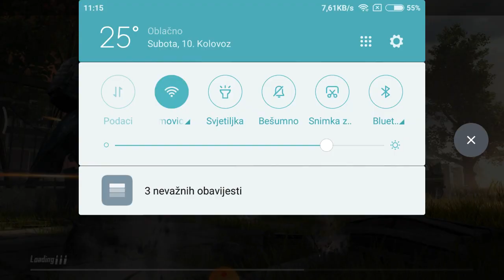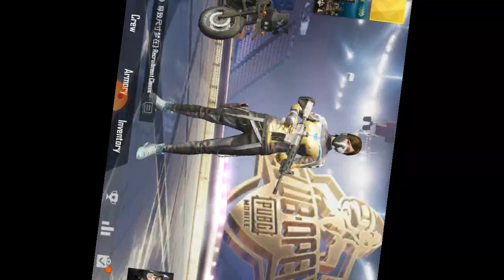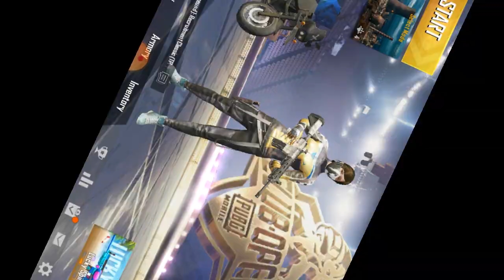PUBG Kiki 5years HOW I PLAY